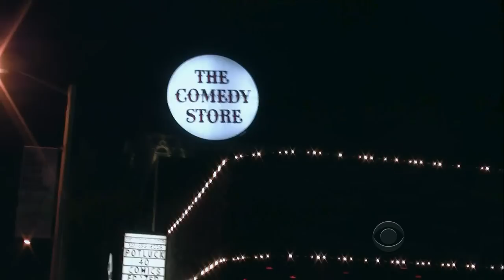Late Late Show with Craig Ferguson 9/21/2010 Patricia Heaton, Adam Brody, Sara Bareilles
Guests: Patricia Heaton, Adam Brody, Sara Bareilles